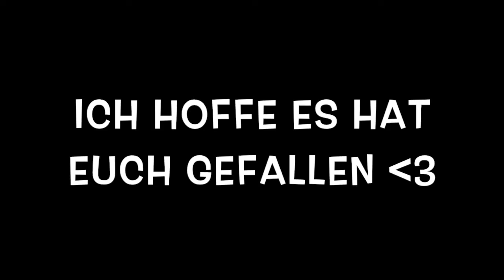MSP Musik Video Bang Bang Will.i.am Nightcore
Mal nach längerer Zeit ein neues Musik Video. Ich hoffe es gefällt euch c:

Eure LadyLala / Temari

Aufnahmeprogramm: OuickTimePlayer
Schneideprogramm: IMovie